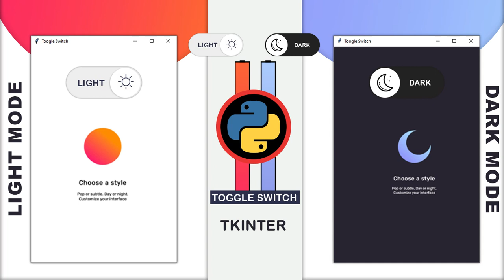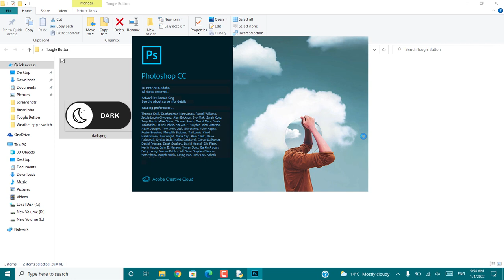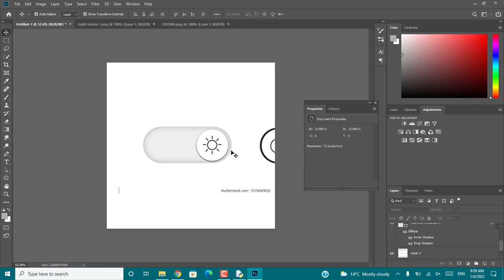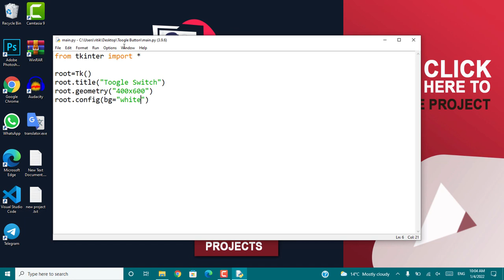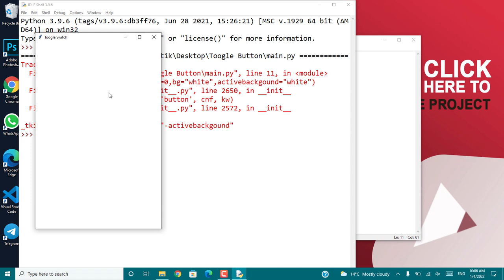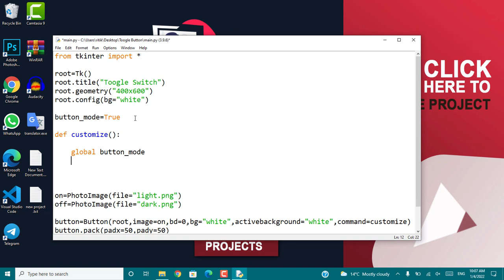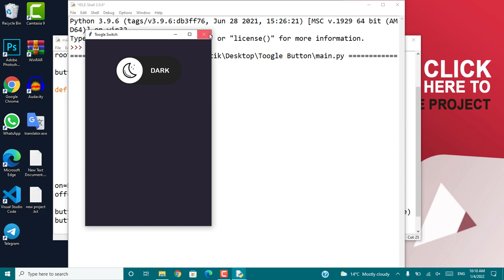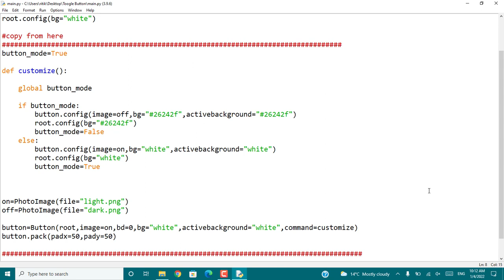Light/Dark Theme Toggle Switch using Python | Tkinter python project😎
In this tutorial, we are creating a Dark/Light mode Toggle switch using python. It is completely gui tkinter project. You can simple create this project and then you can copy paste code in any other projects.
Before starting ,you should know few things about it, I will use Photoshop to create these buttons , because we can't design such types of button in a normal way. Don't worry if you didn't have any knowledge regarding photoshop . I will also provide links of these images. But I will prefer to create your self.

It is going to be a simple and awesome project, which make your project 5 star ratting ,just of changing theme. I am only creating wo modes light and dark. But you can create many.

Search related to it:
* Tkinter Night Mode | Day Mode | Create Night Mode feature for Tkinter Window
* how to add night(dark mode) in tkinter projects like calculator,  management projects , and in many other projects ,that we can create in tkinter.
* How to create light and dark mode in python
* How to get Dark Theme in Python tkinter
* how to create dark theme switch using python
* Add dark mode to any project
* Python project for college /Assignment
* how to create digital clock using python
* custom theme using python tkinter
* tkinter +photoshop= Advance Project
* python + photoshop= Pro
* Create a GUI app with Tkinter
* Advance gui tkinter project
* Modern tkinter python project
* timer using python tkinter
* tkinter python project
* tkinter gui apps